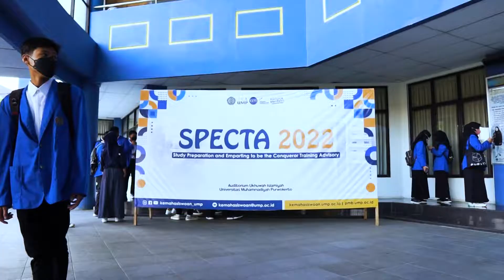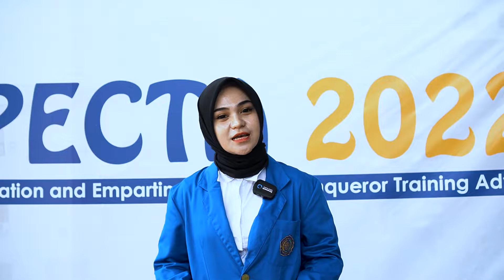Specta Glombang 4 ( Study Preparation and Emparting to be the Conqueror Training Advisory )